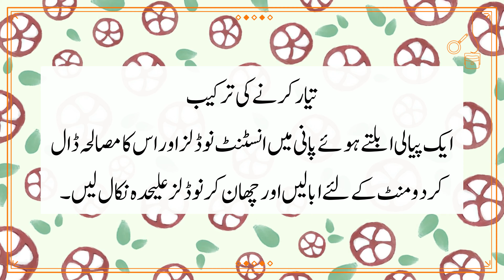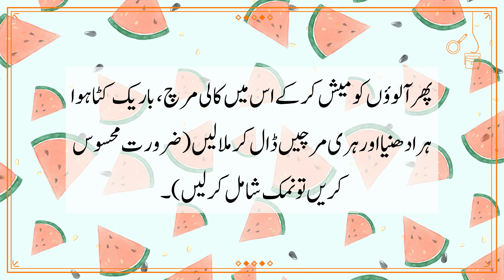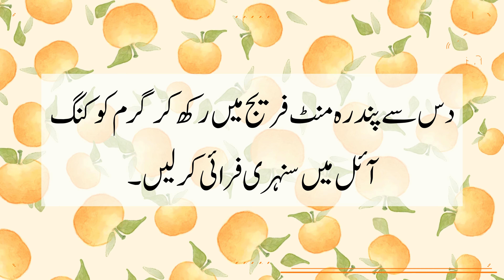Crispy Potato Cutlets Recipe In Urdu | کرسپی پوٹیٹو کٹلٹس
آلو تین عدد درمیانے
انسٹنٹ نوڈلز ایک پیکٹ
نمک حسب ذائقہ
کالی مرچ پسی ہوئی آدھا چائے کا چمچ
کارن فلار حسب ضرورت
ہری مرچیں دو سے تین عدد
ہرا دھنیا آدھی گٹھی
کوکنگ آئل حسب ضرورت

Three medium potatoes
A packet of instant noodles
Salt to taste
Half a teaspoon of ground black pepper
Cornflower as required
Two to three green chillies
Green coriander half a lump